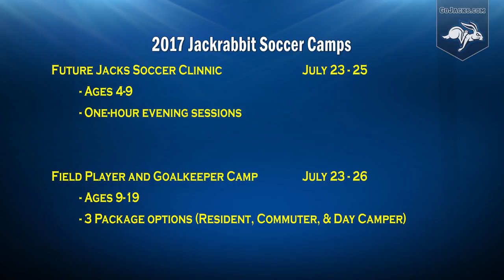Jackrabbit Soccer Camps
South Dakota State Soccer Volunteer Assistant Coach Caylee Costello shares her thoughts on Jackrabbit Soccer Camps as a student athlete and kid participating.